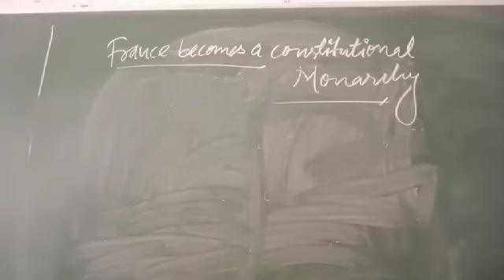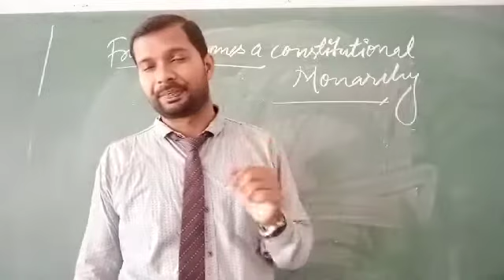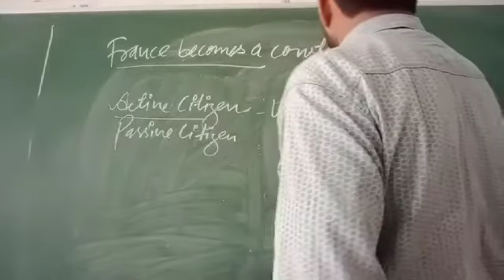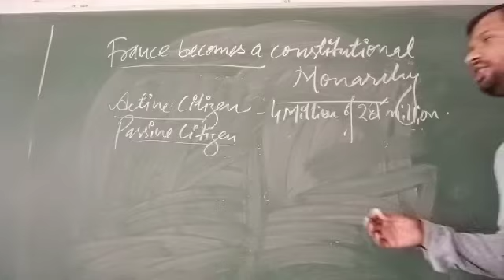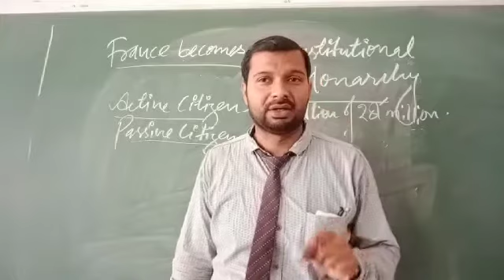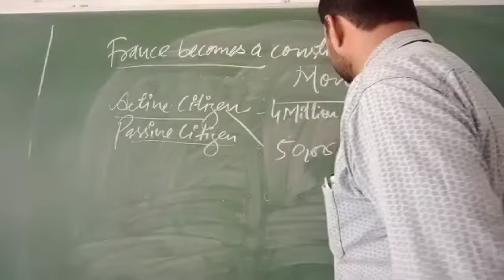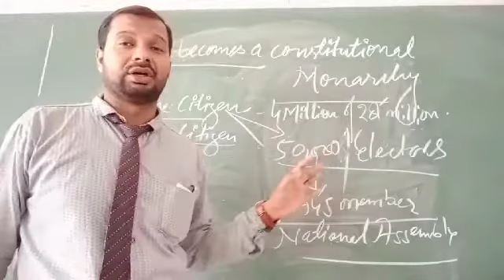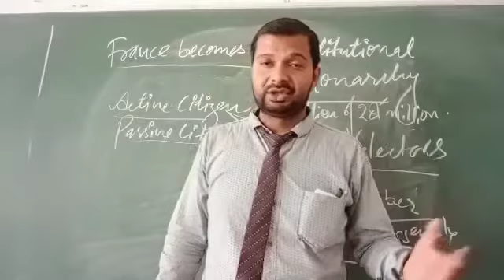France becomes a constitutional monarchy.